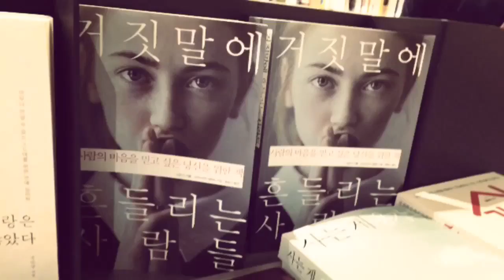9월 16일 짧은 vlog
with Son